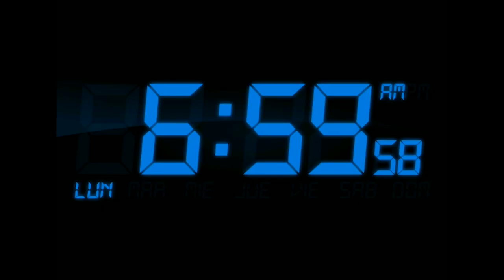Tu Amor Es Real cover by Nahomy Acosta Feat. Samuel Acosta